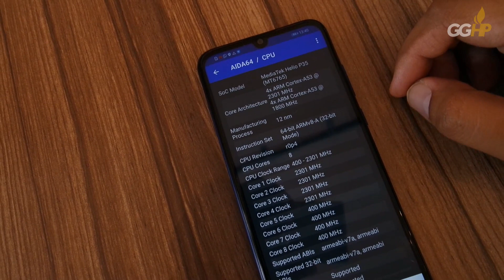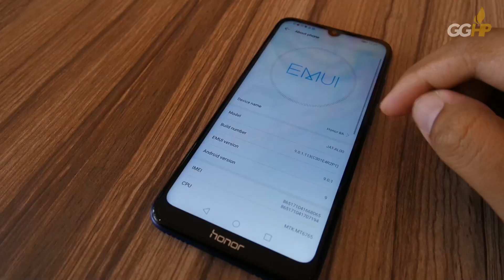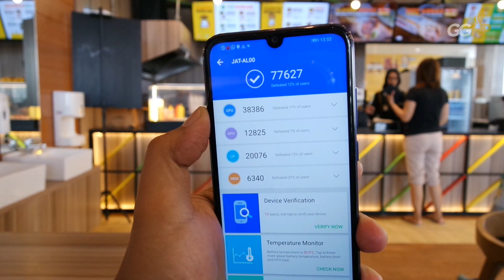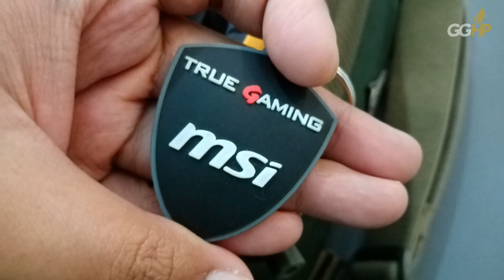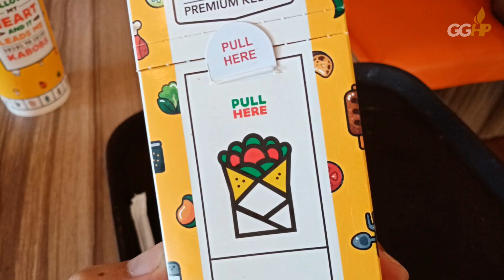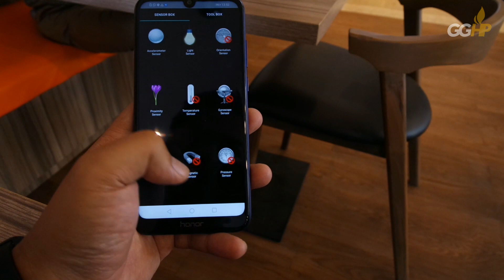Review Honor 8A, PAS!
[GontaGantiHape.com] Review Honor 8A, PAS!

* PROMOTION

Hape BARU di bawah 2 JUTA? Ada di

Beli hape & aksesoris di Shopee? Best seller lho